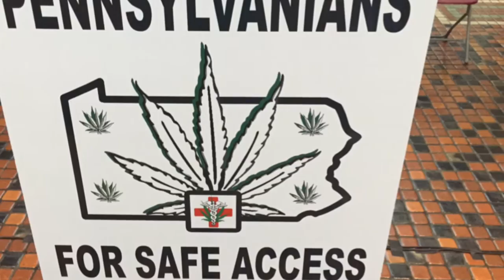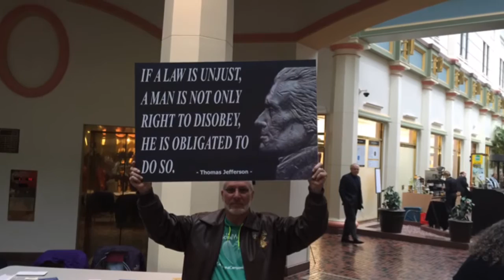Pa. medical marijuana supporters rally before hoped-for vote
Pennsylvania medical marijuana supporters rally in advance of long-sought vote on March 14, 2016. Two legislators addressed them a few hours before the state House was scheduled to begin considering a bill that passed overwhelmingly in the Senate ...